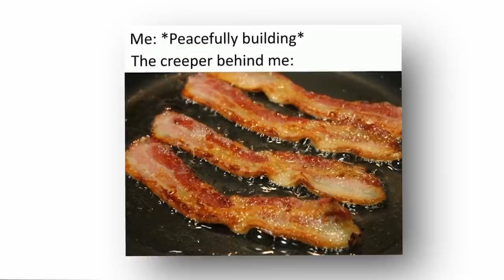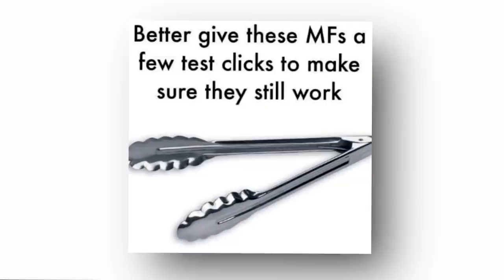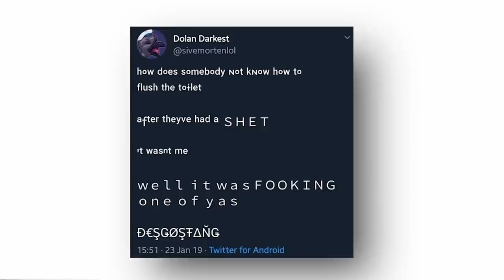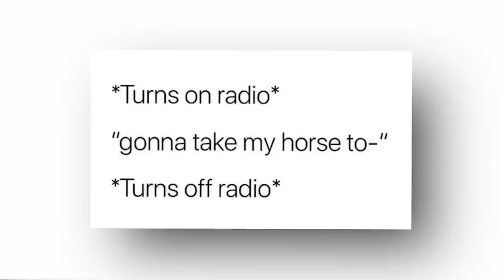i bet you can hear this image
name jeff!